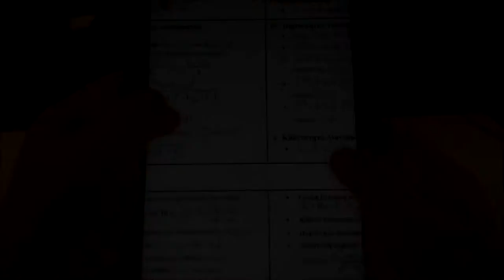Natec Genesis RX22 Greek Unboxing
Ένα μεγάλο ευχαριστώ στον Στέλιο για την δημιουργία αυτού του ιντρο! Όλα τα credits σε αυτόν!!! Μπείτε στο καναλι του Kakos Xamos